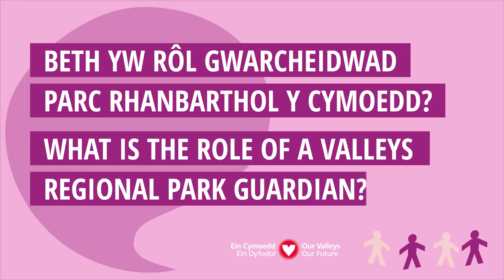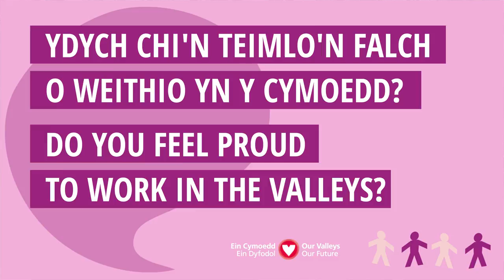Our Valleys: Faye, Valleys Regional Park / Ein Cymoedd: Faye, Parc Rhanbarthol y Cymoedd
Since 2017, the Valleys Taskforce have developed many schemes and initiatives to support communities in the South Wales Valleys. We spoke to Faye Williams, Coordinator of the Valleys Regional Park, about the impact of volunteering and why we should care for the landscapes in Our Valleys.

Ers 2017, mae Tasglu’r Cymoedd wedi datblygu nifer o gynlluniau a mentrau i gynorthwyo cymunedau yng Nghymoedd y De. Fe wnaethom ni siarad â Faye Williams, Cydlynydd Parc Rhanbarthol y Cymoedd, ynglŷn ag effaith gwirfoddoli a pham y dylem ni ofalu am y tirweddau yn Ein Cymoedd.